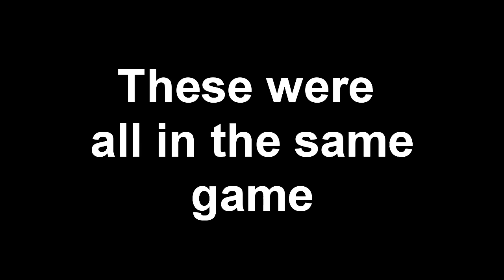Shitmarkers | Ep.4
Like I said I think this is gonna become a daily upload because I get hitmarkers 24/7.